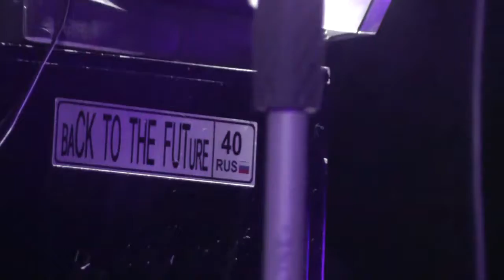Boot Led Zeppelin TNT rock club 2017 Part 3